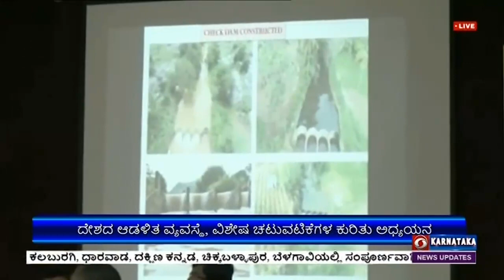ರಾಮನಗರ ಜಿಲ್ಲೆಗೆ ಅಂತರಾಷ್ಟ್ರೀಯ ಪ್ರತಿನಿಧಿಗಳ ಭೇಟಿ; ದೇಶದ ಆಡಳಿತ ವ್ಯವಸ್ಥೆ, ವಿಶೇಷ ಚಟುವಟಿಕೆಗಳ ಕುರಿತು ಅಧ್ಯಯನ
ವಿಶ್ವದ 16 ವಿವಿಧ  ರಾಷ್ಟ್ರಗಳ 22 ಪ್ರತಿನಿಧಿಗಳ ನಿಯೋಗ ಇಂದು ರಾಮನಗರ ಜಿಲ್ಲಾ ಪಂಚಾಯತಿ ಕಚೇರಿಗೆ ಭೇಟಿ ನೀಡಿತ್ತು.
ಗ್ರಾಮ ಪಂಚಾಯಿತಿಗಳ ಆಡಳಿತ ವ್ಯವಸ್ಥೆ, ಸ್ವಸಹಾಯ ಸಂಘಗಳ ಅಭಿವೃದ್ಧಿ ಸೇರಿದಂತೆ ಜಿಲ್ಲೆಯಲ್ಲಿ ಕೈಗೊಂಡಿರುವ ವಿಶೇಷ ಚಟುವಟಿಕಗಳ ಕುರಿತು ಪಂಚಾಯತಿ ಅಧಿಕಾರಿಗಳಿಂದ ಮಾಹಿತಿ ಪಡೆಯಿತು.
ಈ ಸಂದರ್ಭದಲ್ಲಿ ಜಿಲ್ಲಾ ಪಂಚಾಯತ್ ನಿರ್ವಾಹಣಾಧಿಕಾರಿ ದಿಗ್ವಜಯ್ ಬೋಡ್ಕೆ, ರಾಷ್ಟ್ರೀಯ ಗ್ರಾಮ ಅಭಿವೃದ್ಧಿ ಸಂಸ್ಥೆಯ ಅಧಿಕಾರಿ ಡಾ. ಪ್ರಭಾಕರ್ ಸೇರಿದಂತೆ ಮತ್ತಿತ್ತರು ಉಪಸ್ಥಿತರಿದ್ದರು.
ಡಿಡಿ ನ್ಯೂಸ್ ನೊಂದಿಗೆ ಚೀನಾದ ಪ್ರತಿನಿಧಿ ಲೀನಾ, ಭಾರತ ಸರ್ಕಾರ ಗ್ರಾಮಗಳ ಅಭಿವೃದ್ಧಿಗಾಗಿ ಉತ್ತಮ ಯೋಜನೆಗಳನ್ನು ರೂಪಿಸಿದ್ದು, ಗ್ರಾಮೀಣ ಪ್ರದೇಶಗಳು ಎಲ್ಲ ರೀತಿಯ ಸೌಲಭ್ಯಗಳನ್ನು ಹೊಂದಿವೆ ಎಂದರು.
ನೈಜಿರಿಯಾದ ಪ್ರತಿನಿಧಿ ಅಬ್ಯುಜಿಯಂ, ರಾಮನಗರ ಜಿಲ್ಲೆಯಲ್ಲಿ ಭೇಟಿ ನೀಡಿದ ಎಲ್ಲ ಗ್ರಾಮಗಳು ಅಭಿವೃದ್ಧಿ ಹೊಂದಿದ್ದು, ಇಲ್ಲಿನ ಗ್ರಾಮಾಭಿವೃದ್ಧಿ ಮಾದರಿಗಳನ್ನು ತಮ್ಮ ದೇಶದಲ್ಲಿ ಅಳವಡಿಕೊಳ್ಳಲು  ಪ್ರಯತ್ನಿಸುತ್ತೇವೆ ಎಂದು ತಿಳಿಸಿದರು.
ರಾಷ್ಟ್ರೀಯ ಗ್ರಾಮ ಅಭಿವೃದ್ಧಿ ಸಂಸ್ಥೆಯ ಅಧಿಕಾರಿ ಡಾ. ಪ್ರಭಾಕರ್, ಹೊರ ದೇಶಗಳ ಪ್ರತಿನಿಧಿಗಳಿಗೆ ದೇಶದೊಳಗಿನ ಆಡಳಿತ ವ್ಯವಸ್ಥೆ ಹಾಗೂ ಉತ್ತಮ ಅಭಿವೃದ್ಧಿ ಮಾದರಿಗಳನ್ನು ಪರಿಚಯಿಸಲಾಗುತ್ತಿದೆ ಎಂದರು.